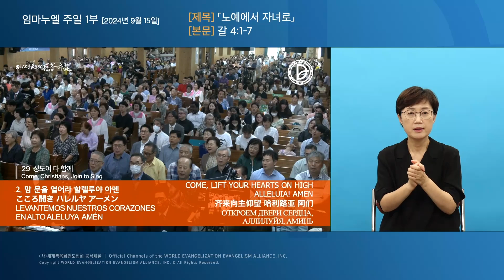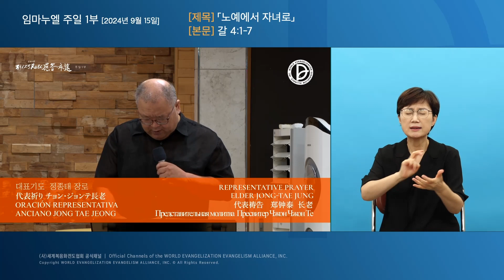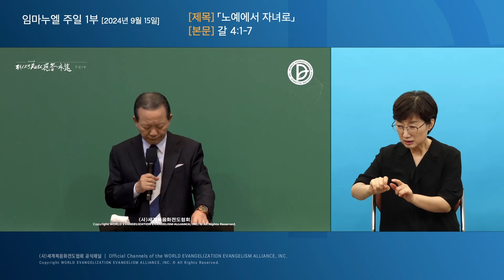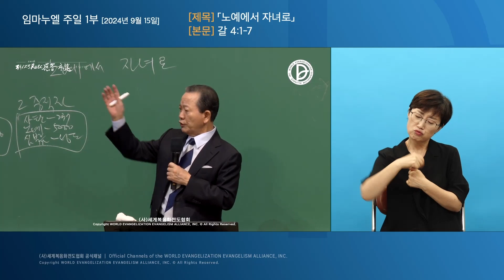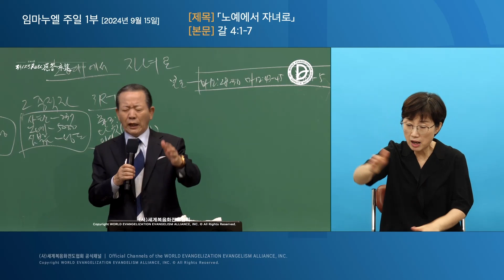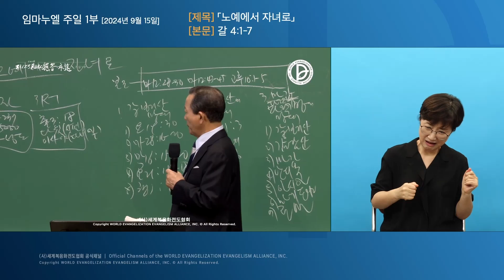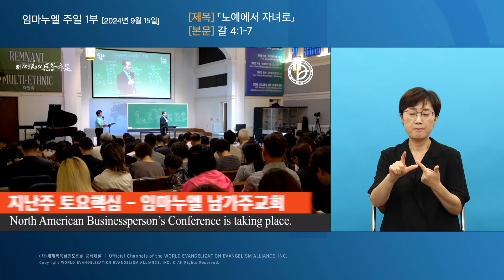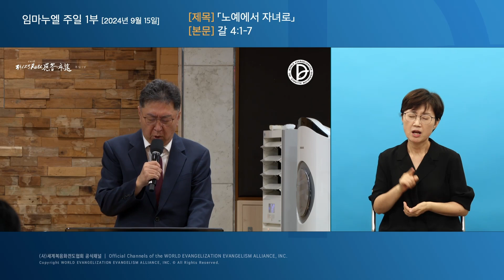[한국수어] 2024.09.15. 주일 1부 「노예에서 자녀로」 (갈 4:1-7)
주일 1부
「노예에서 자녀로」
(갈 4:1-7)